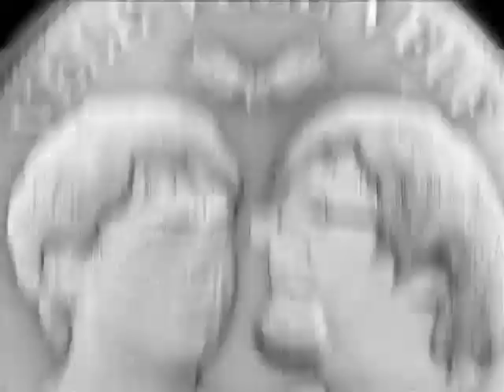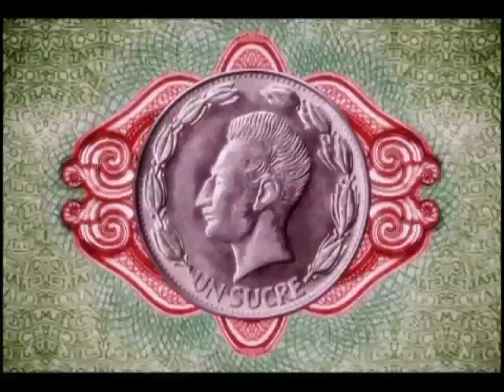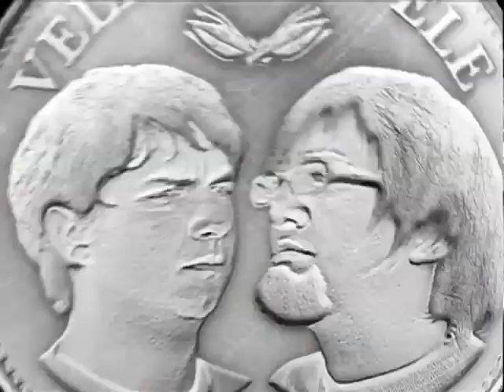Vele Vele Vele / Tercera Temporada / Programa 121 / Santa Elena en Bus